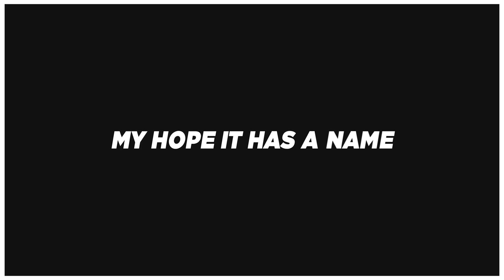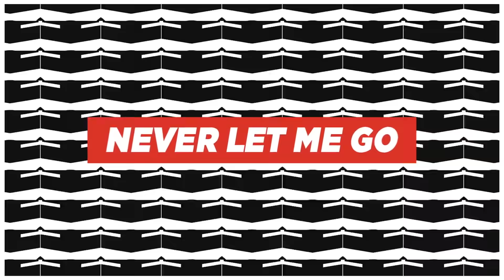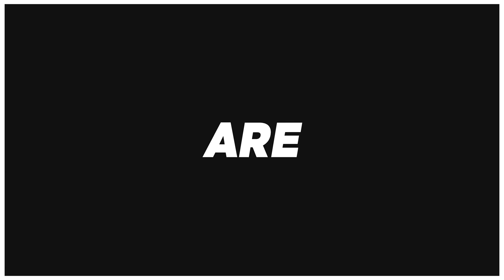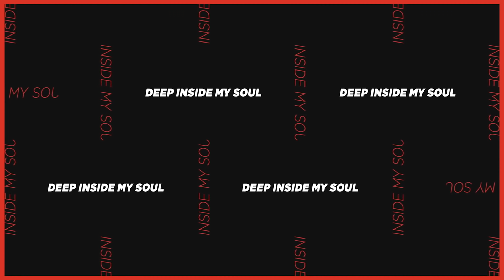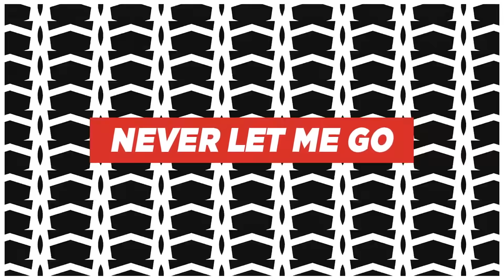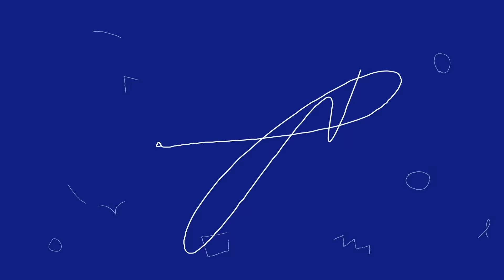Kids Church Online Week 79